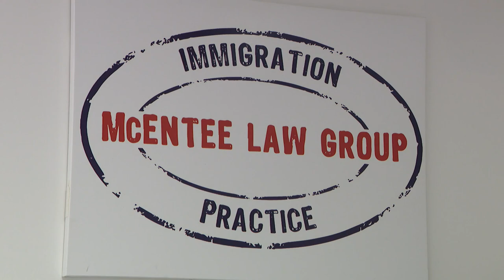Lawyers work around the clock to bring Afghan refugees to US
Chicago lawyers are working tirelessly to bring Afghan refugees to the US as the crisis worsens following the Taliban takeover of Afghanistan.